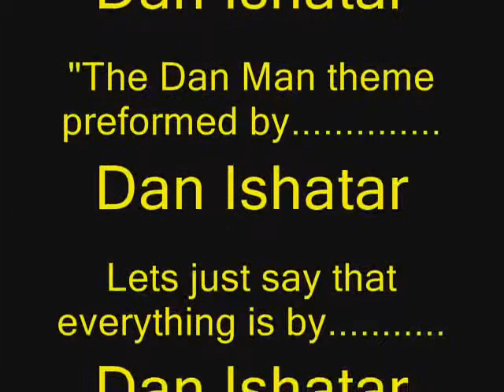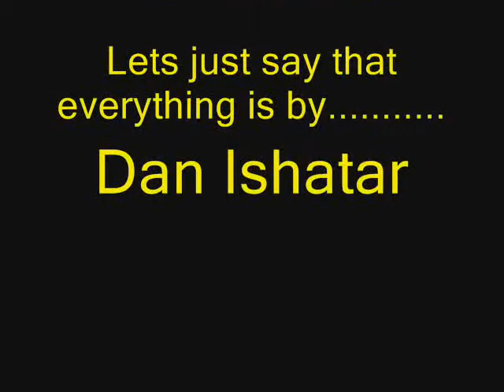The Dan Man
Dan goes over to Brandon's house. On his way over, he makes a music video. That would explain why he went outside, then he was inside playing with a slinky.